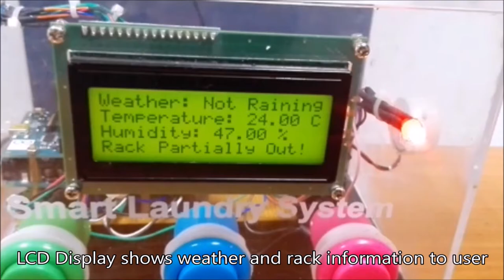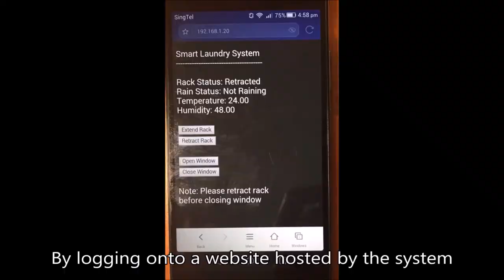Team Sparkie - Smart Laundry System (1.5 min)